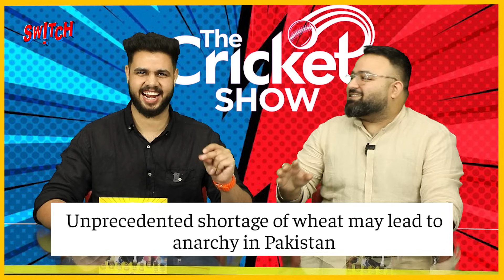क्या World Cup 2023 में Pakistan Cricket Team खेलने आई है या फिर बिरयानी खाने | Babar Azam | Roast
Pakistan Cricket Team का World Cup 2023 में प्रदर्शन निराशाजनक रहा है. Pakistan के cricket fans अपनी टीम से तभी नाराज़  हो गए थे जब वो Team India से हारे थे लेकिन उनकी उम्मीद अपनी टीम से तब टूटीं जब अफ़ग़ानिस्तान ने भी पाकिस्तान को हरा दिया था. इस आग में घी डालने का काम किया पाकिस्तानी खिलाड़ियों ने जब बात-बात में वो बिरयानी, नूडल्स, proteins और carbohydrates की बात करने लगे. अपने खिलाड़ियों के बयान सुनकर पाकिस्तानी fans ने पूछना शुरु कर दिया कि क्या ये लोग अपनी क्रिकेट को लेकर serious नहीं हैं? क्या क्रिकेट से ज़्यादा पाकिस्तानी खिलाड़ियों का ध्यान खाने पर लगा हुआ है? इसी मुद्दे पर Zee Switch के Abhishek Manchanda और Prashant Kapoor लेकर आए हैं एक खास roast video.